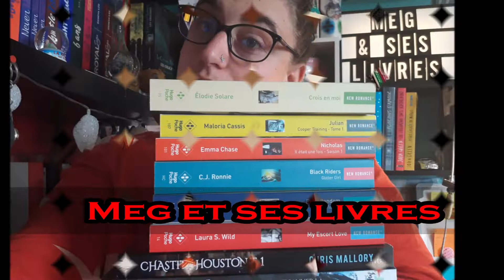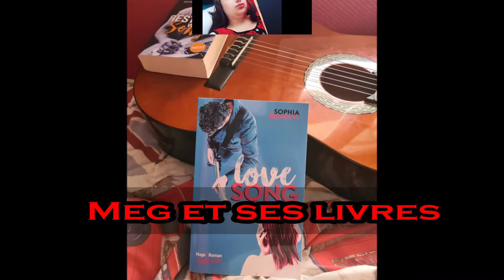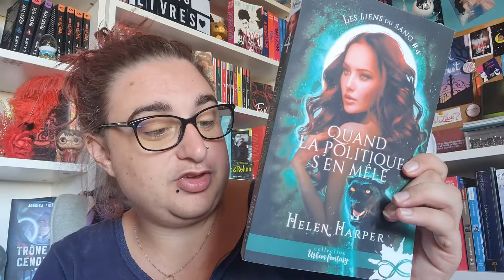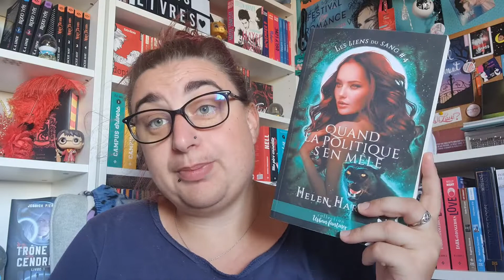BOOKHAUL MAI 2022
Coucou les petites loups, voici le bookhaul de Mai 2022.